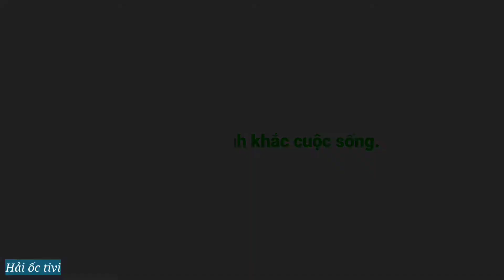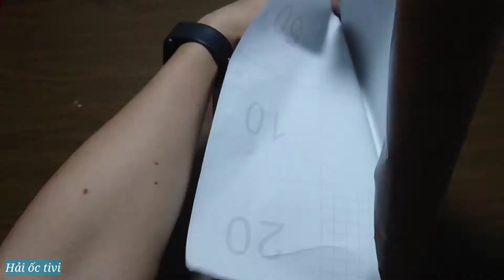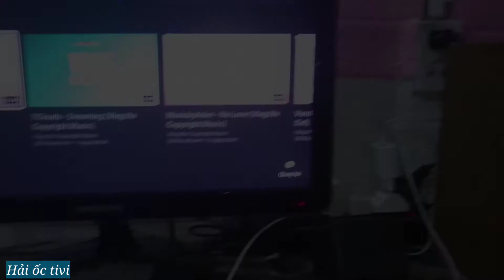(DIY).CHẾ LOA LỜI VỚI MẠCH ÂM THANH ClACSS D.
Chào toàn thể các bạn,  hôm nay mình với các bạn lại cùng nhau chế một chiếc loa lời cho dàn âm thanh karaoke gia đình, từ những chiếc loa cũ và loa tivi , với những tấm gỗ ép và mạch khuếch đại âm thanh Class D nhỏ gọn, rất đơn giản và dễ dàng , ai cũng làm được.

Cảm ơn tất cả các bạn đã luôn ủng hộ cho kênh YouTube của mình, nhớ đăng ký kênh YouTube Hảiốctivi, đệ đón xem những clip mới của mình, nếu bạn là người đầu tiên xem video của mình, và đừng quên ấn thích video để ủng hộ cho kênh YouTube của mình.